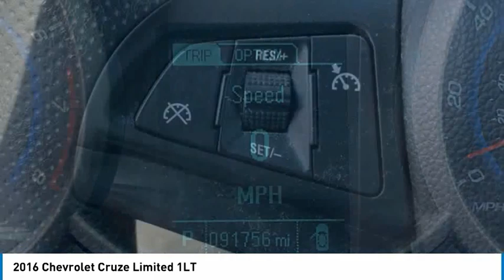2016 Chevrolet Cruze Limited 1LT in Chattanooga N6964A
2016 Chevrolet Cruze Limited 1LT